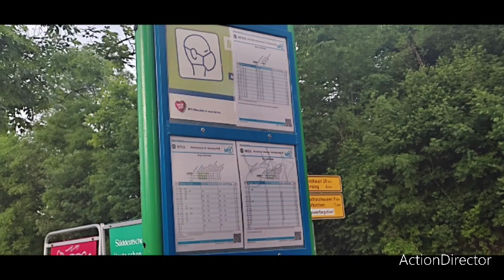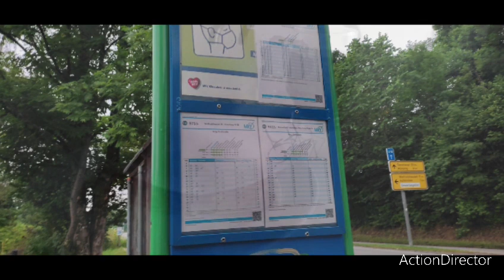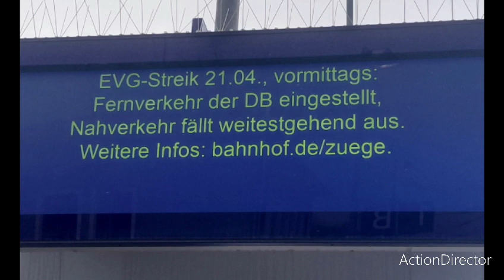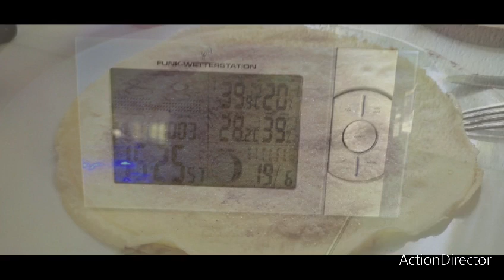ein freundliches video von mir